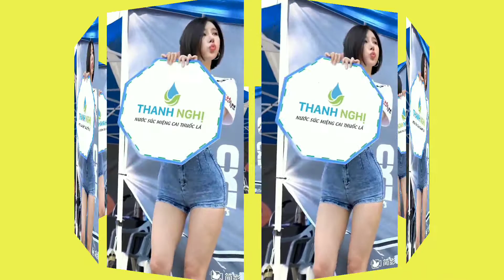Giới thiệu cách cai thuốc lá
Nước súc miệng cai thuốc lá Thanh Nghị giúp người nghiện thuốc lá, thuốc lào cai thuốc hoàn toàn chỉ sau một liệu trình.